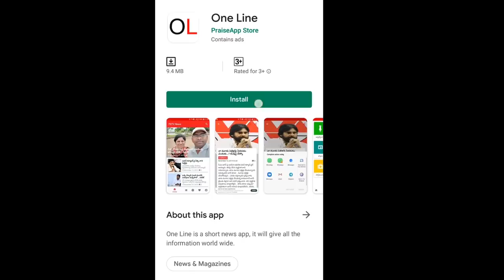CM Jagan Vs Chandrababu | చంద్రబాబు నోటికి జగన్ తాళం | 3 Capital Issue | PDTV News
చంద్రబాబు నోటికి జగన్ తాళం | 3 Capital Issue | PDTV News